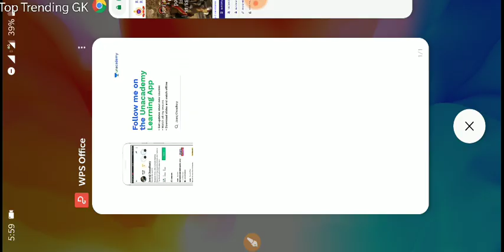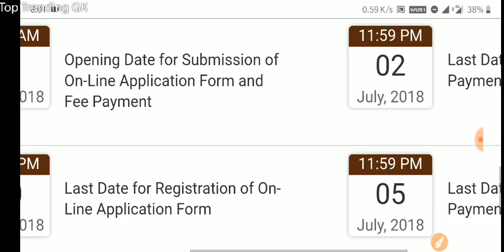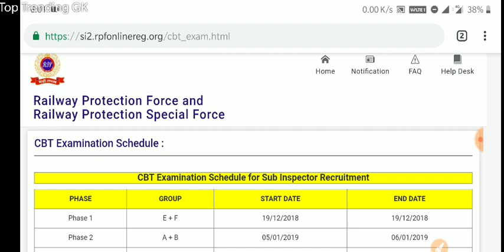RPF परीक्षा हुई स्थगित | RPF EXAM Postponed In kerla Region